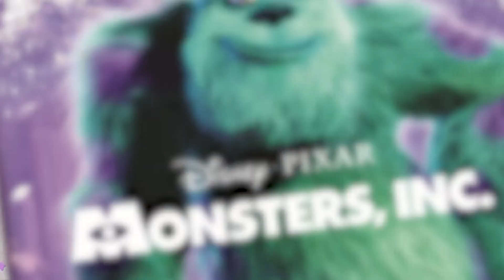Disney / Pixar's MONSTERS, INC. Australian Blu-ray cover. Cleaver Marketing or a Down Under Blunder?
Disney / Pixar's MONSTERS, INC. is one of the latest releases in 4K UHD, with a re-release Blu-ray and new cover art from Walt Disney Studios Australia.

Could this new cover art be the result of clever marketing OR a Down Under Blunder?

Watch Mike Wazowski's reaction.